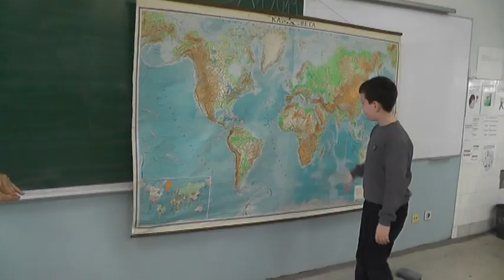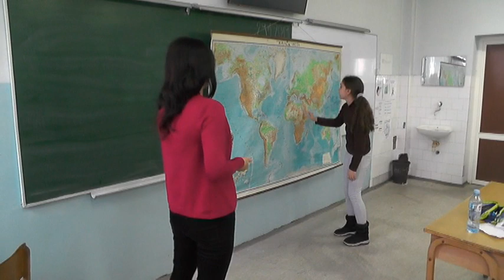BOJANA MANIĆ MEĐU NAJBOLJIM NASTAVNICIMA BIVŠE JUGOSLAVIJE